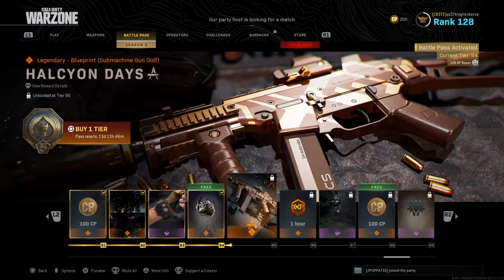Call of Duty®: Modern Warfare®_20200914230025